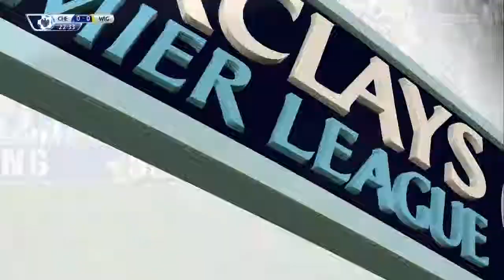FIFA 15 | Chelsea Career Mode | Episode 53 | FINAL DAY OF THE SEASON!